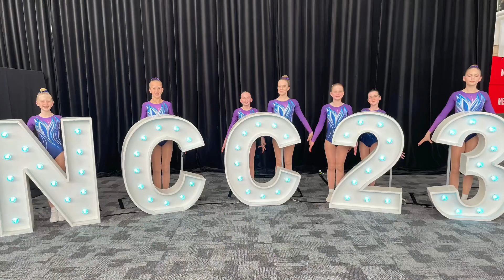AEROkids 2023 - And that’s a wrap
A fabulous compilation of an incredible 2023.

From fringe festivals, to competition and Christmas pageants we sure have experienced a magical year with our AEROkids athletes.

Here’s to another year of excitement and FUN 🤩